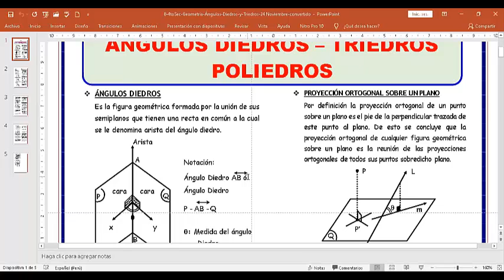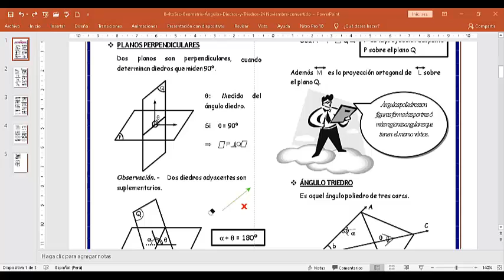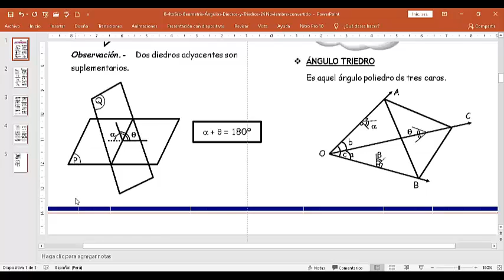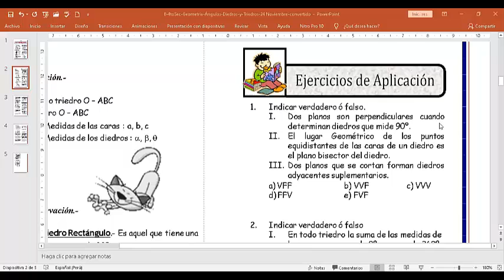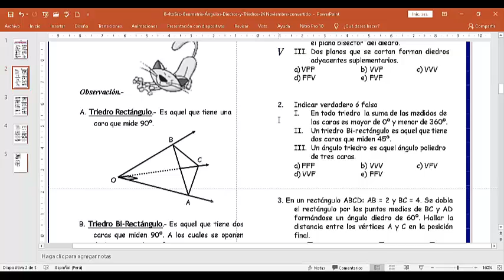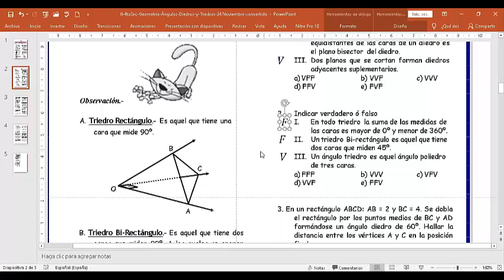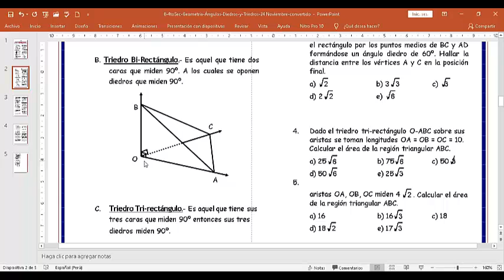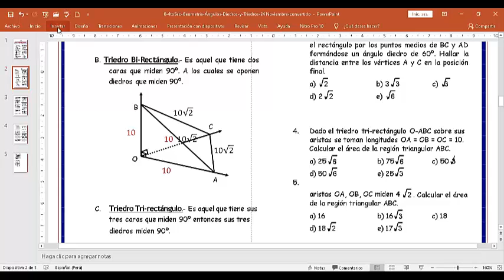8-4toSec-Geometria-Ángulos-Diedros-y-Triedros-24 Noviembre - VanguardSchools